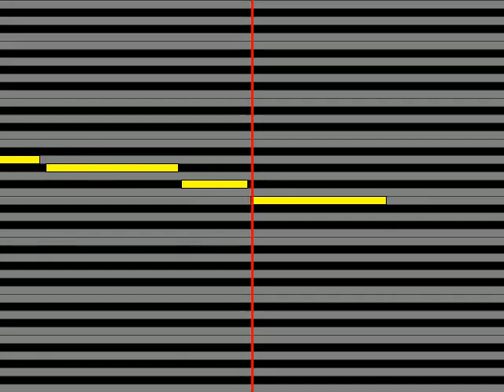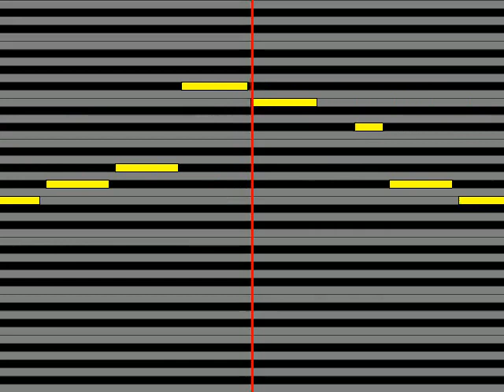【ガイドメロディ】 花澤香菜 あした来る日